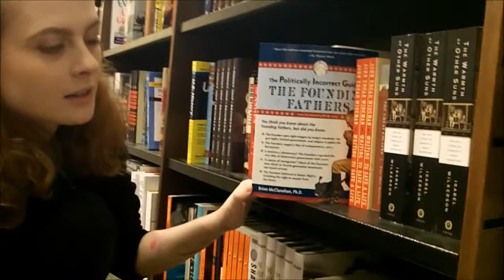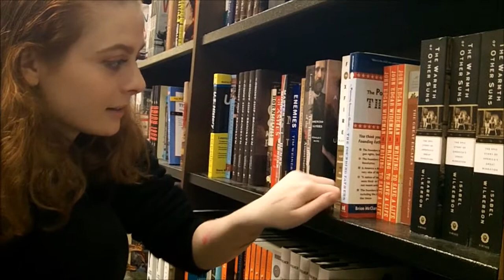FMLF 22/12/17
Let's be honest, we all knew a backlog-makeup double-feature wasn't gonna happen.